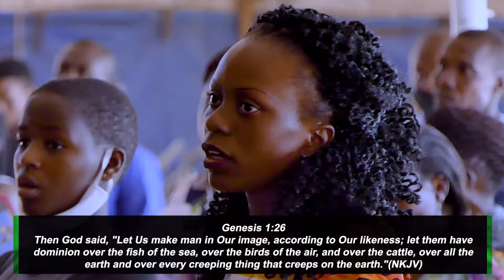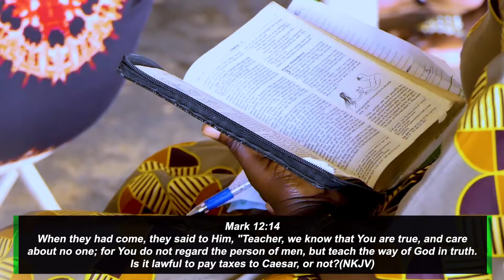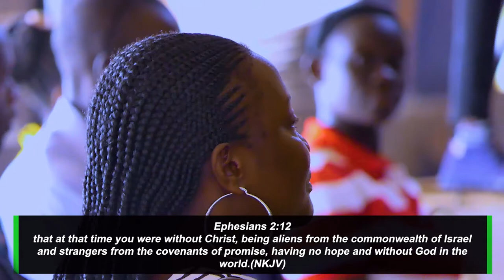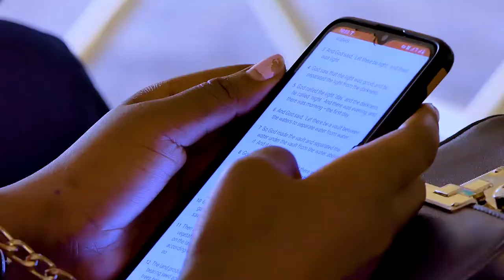God Has Not Set You Up To Fall! | Sunday Service | Pastor John Mbaziira | 6th February